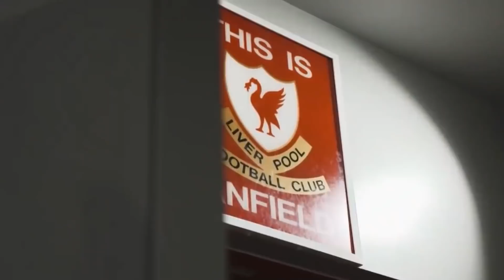PECAHKAN REKOR TRANSFER❗️Prioritas Boyong 2 Pemain Bintang⭐️Sanksi Mengancam! LFC Nekat Melawan🔥YNWA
Isi berita liverpool hari ini:
1. Donny Van De Beek Puji Kualitas Virgil Van Dijk
2. Liverpool Nekat Turunkan Pemain Brasil Meski Terancam Sanksi dari FIFA
3. Meskipun Mahal, Liverpool Takkan Menyesal jika Beli Jude Bellingham
4. Liverpool Siap Bobol Rekening Demi Boyong Pedri dari Barcelona?

berita liverpool champion
berita liverpool cnn
berita coutinho liverpool
berita cedera liverpool
berita klub liverpool
berita terbaru liverpool goal
berita liverpool hari ini
berita liverpool hari ini live
berita harian liverpool fc
berita harian liverpool fc hari ini
berita harian liverpool terbaru
berita hangat liverpool
berita liverpool indonesia
berita liverpool indosport
berita info liverpool
berita indonesia liverpool fc
berita liverpool hari ini baru
berita liverpool juara liga inggris
berita liverpool juara liga champions
berita liverpool jadwal
berita jelang liverpool vs barcelona
berita transfer liverpool januari 2020
berita liverpool kalah
berita liverpool klasemen
berita liverpool kumparan
berita liverpool kita
berita kemenangan liverpool
berita kekalahan liverpool
berita khusus liverpool
berita liverpool liputan6
berita liverpool liga inggris
berita liverpool live
berita liga liverpool
berita lengkap liverpool
berita liverpool malaysia
berita liverpool moh salah
berita mane liverpool
berita mengenai liverpool
liverpool berita malaysia facebook
berita transfer liverpool musim depan
berita liverpool 90 min
berita m salah liverpool
berita m city vs liverpool
berita liverpool net
berita new liverpool
berita & info liverpool
berita liverpool okezone
berita terbaru liverpool okezone
berita liverpool pandit football
berita pemain liverpool
berita pemain liverpool yang cedera
berita pertandingan liverpool
berita pelatih liverpool
berita liverpool vs porto
berita liverpool transfer pemain
berita transfer pemain liverpool terbaru
berita resmi liverpool
berita real liverpool
berita rekor liverpool
berita transfer resmi liverpool
berita liverpool saat ini
berita liverpool street hobart
berita liverpool st hobart
berita seputar liverpool
berita salah liverpool
liverpool vs
highlight liverpool
highlight liverpool vs
liverpool channel
cuplikan liverpool
hasil liga champion tadi malam
liverpool highlight
berita seputar liverpool fc terbaru
berita seputar liverpool fc
berita seputar liverpool terbaru
berita liverpool terbaru 90
berita liverpool transfer
berita liverpool terbaru
berita liverpool terbaru 2020
berita liverpool update
berita liverpool ucl
berita untuk liverpool
berita update liverpool
berita liverpool vs manchester united
update berita liverpool terbaru
update berita liverpool fc
prediksi liverpool
liverpool
salah covid
covid19
salah covid 19